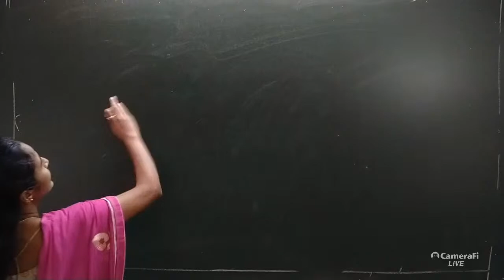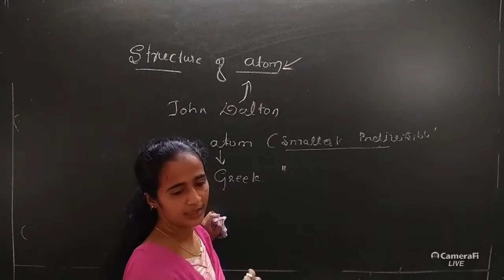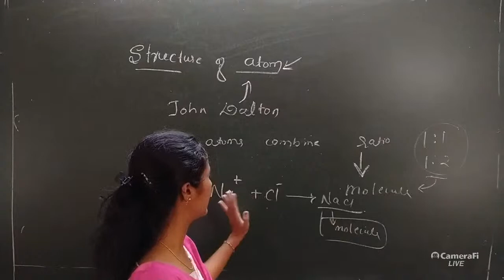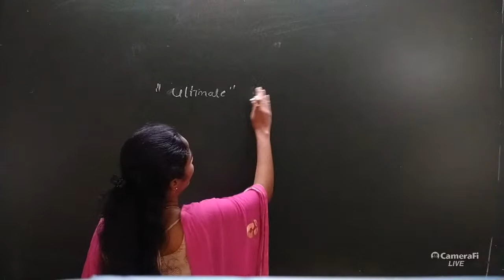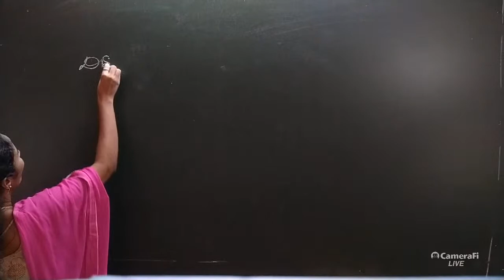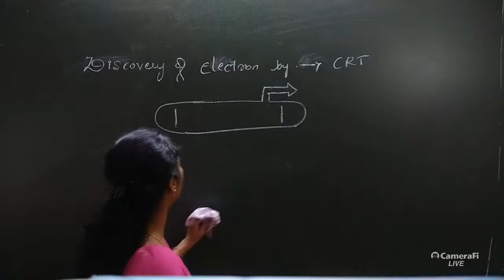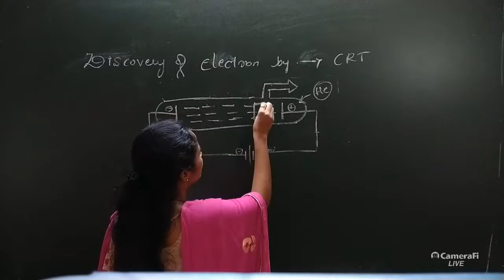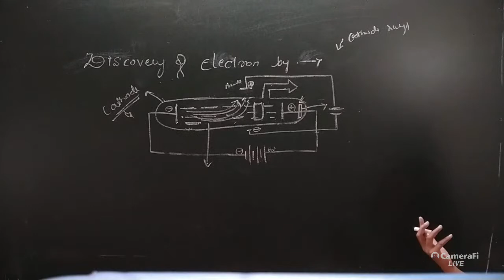structure of atoms by mamata madam live